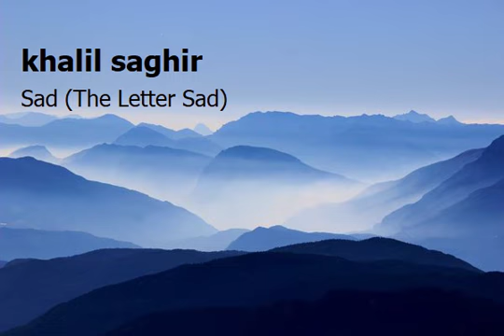khalil saghir 38 Surah Sad The Letter Sadخليل صغير سورة ص